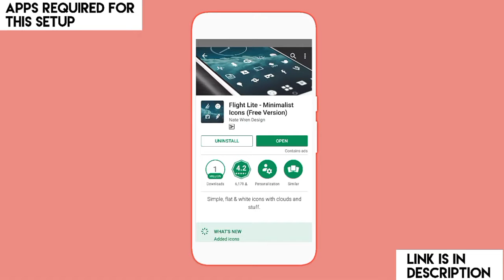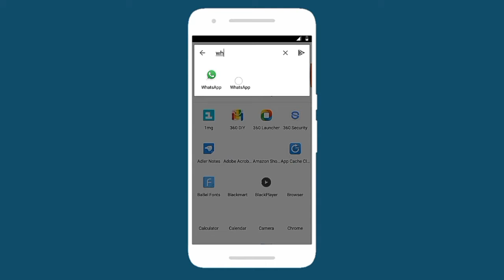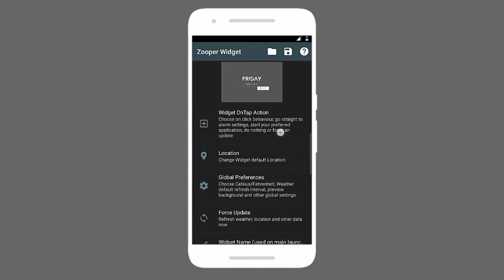The Best Nova Launcher Setup 2017 #1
BEST NOVA SETUP 2017
Episode #1

1. Nova Launcher

2. Flight Lite - Minimalist Icons (Free Version)

3. Zooper Widget Pro

4. Fox for Zooper

5. Wallpaper

I would really appreciate it if you took a look at some of my stuff :)

❤❤❤ Love & Support ❤❤❤

▔▔▔▔▔▔╲▂▕▂▂▂I